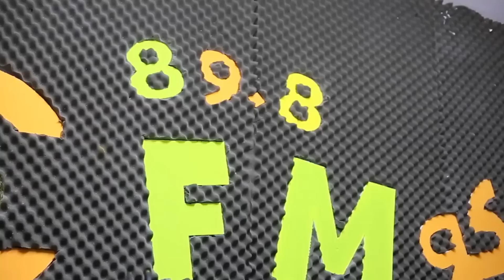اسئلة واجوبة كل اسبوع مع جمال العمواسي